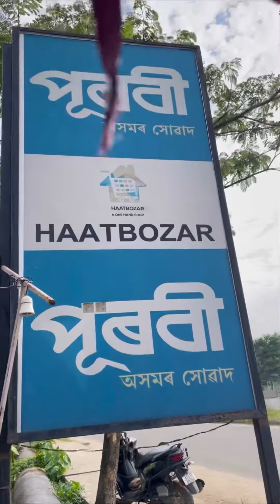Sunday vlog with roommates share #